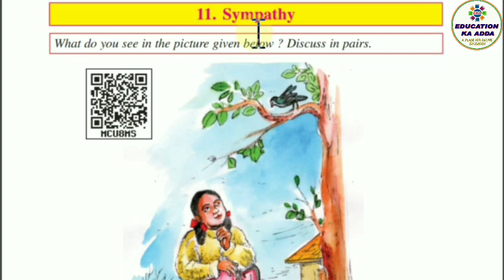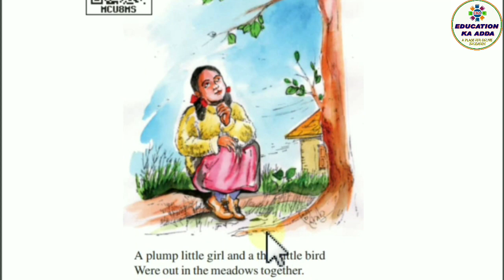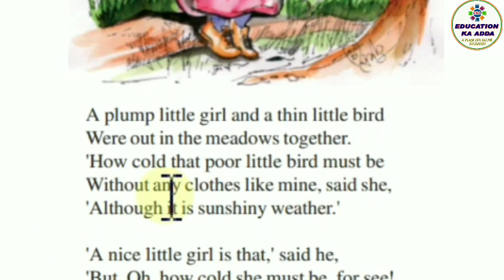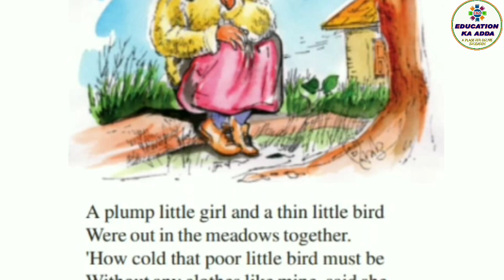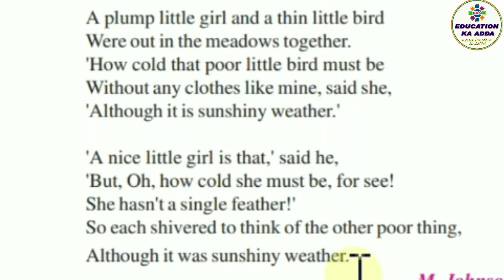Sympathy Class 8 Lesson 11